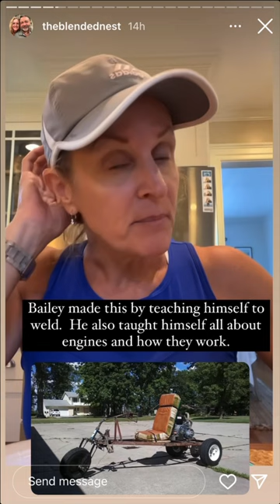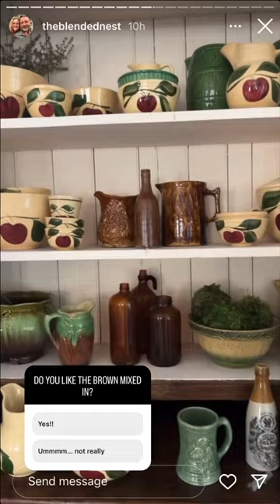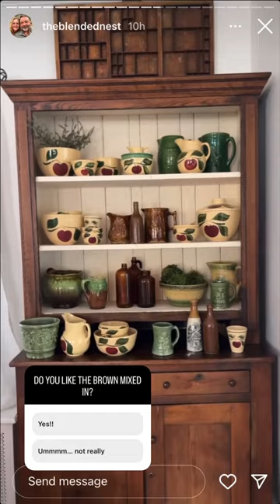TheBlendedNest - 09.14.23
Shop my LTKit updated weekly ↓
liketoknow.it/theblendednest